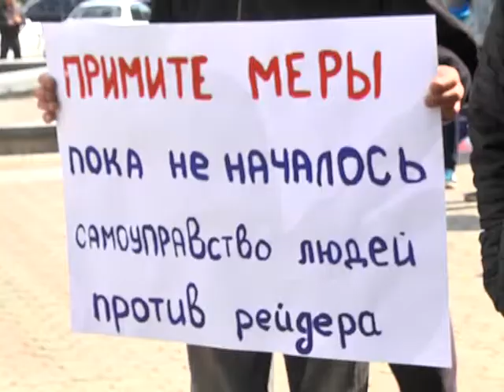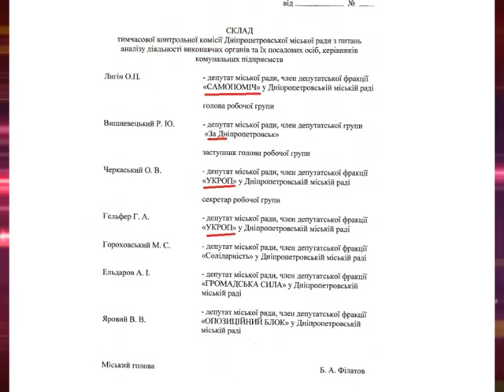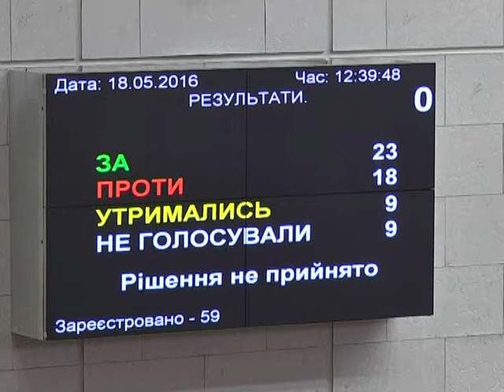Кто в городском совете Днепра имеет пулемет. Вести с 8-й сессии